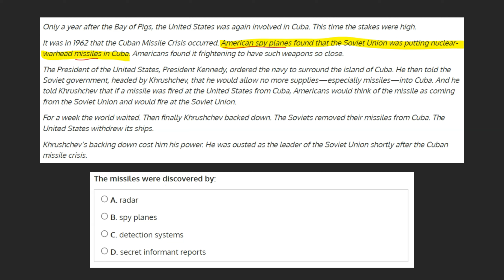Reading Comprehension 3 - Cuban Missile Crisis Question 2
This video provides a solution to a 'Reading Comprehension 3 - Timed Simulation' question, which is a part of the Reading Comprehension Tutorial by iPREP.